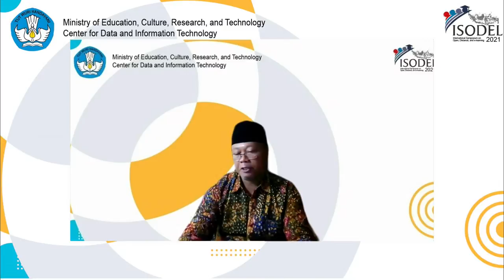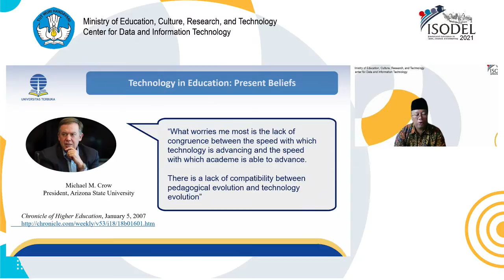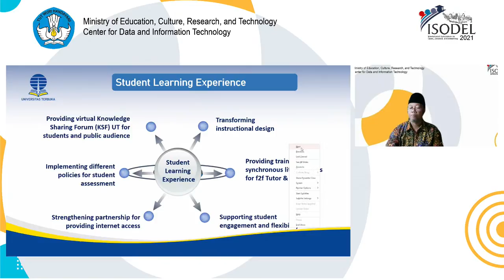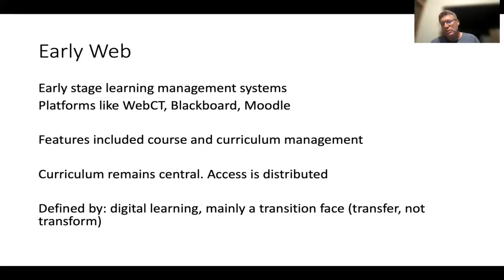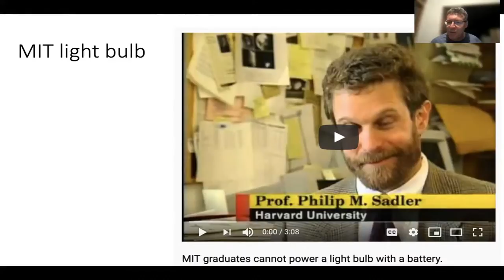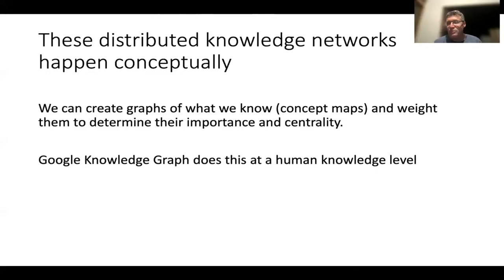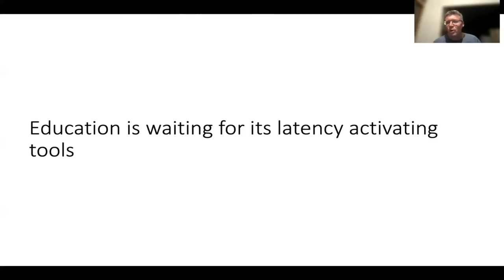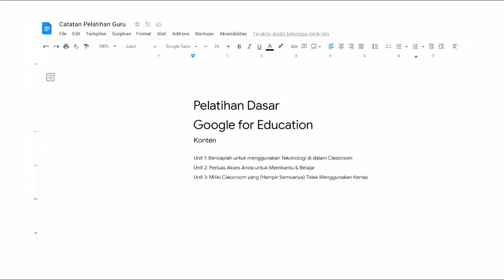International Symposium on Open, Distance, and e-Learning (ISODEL) 2021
ISODEL 2021 hari ke-3 akan menghadirkan

Untuk Plenary 1&2 akan membahas tema:
"Preseverving Future Children Characters and Culture by ICT"

Pembicara hari ini akan menghadirkan:
1. Dirjen Guru dan Tenaga Kependidikan, Dr. Iwan Syahril, Ph.D.

2. Direktur Nusantara Institute, Prof Sumanto Al-Qurtuby

3. Turku Uzniversity of Applied Sciences, Senior Lecturer, Harry Lappalainen

4. Education Consultant Acer Indonesia, Tony Priono

Serta pembicara dan penyaji lainnya.